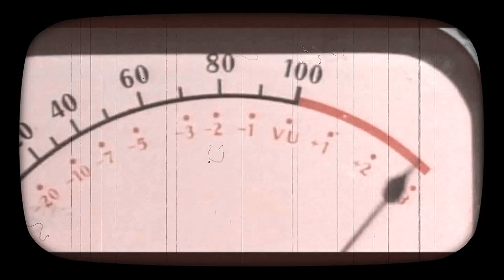The Sensational Alex Harvey Experience - Gang Bang (Studio Audio Recording)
Rough  video/MP3 audio of
The Sensational Alex Harvey Experience's version of SAHB's "Gang Bang"

Please Note. THIS VIDEO IS TOTALLY UNOFFICIAL!
Respectfully. SHB.

Band Members
Andy Massie - (Alex)Lead Vocals ;
Brian Cartwright - (Zal)Lead Guitar/Backing Vocals ;
David Cowan - (Hugh)Keyboards/Backing Vocals ;
Nelson McFarlane - (Chris)Bass Guitar/Backing Vocals ;
John McAvoy - (Ted)Drums